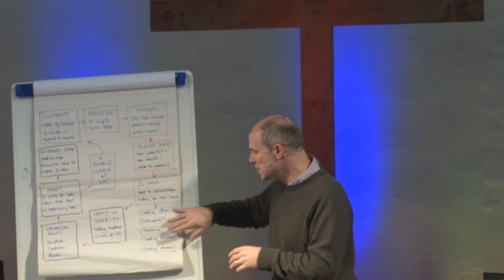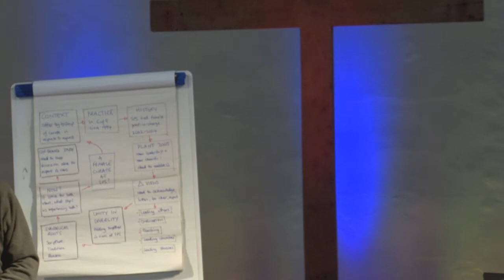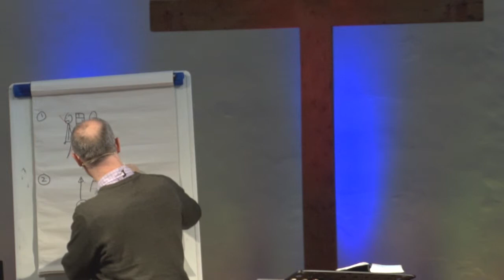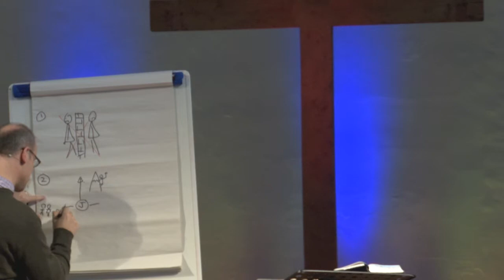When christians disagree Ric Thorpe 16 2 14